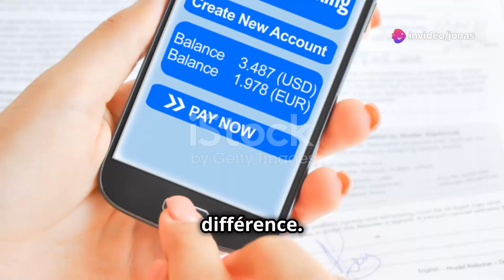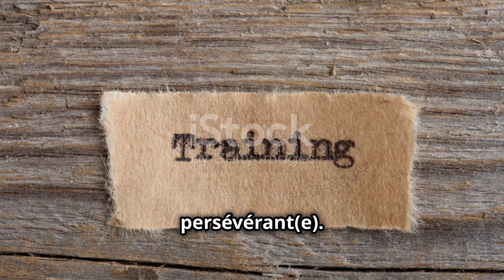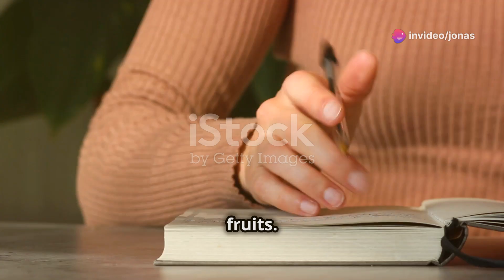Comment épargner en partant de zéro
Partir de zéro jusqu'à la liberté financière